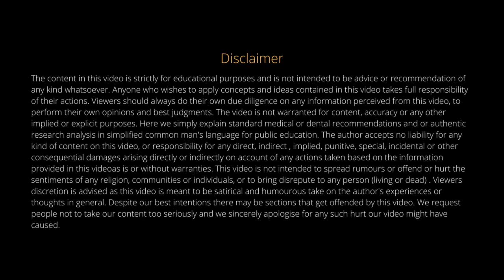THINGS YOU SHOULD DO IMMEDIATELY AFTER GRADUATION | HOW TO REGISTER IN DCI AFTER BDS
Hey Guys, so here are basically all the things you MUST do AS SOON AS you graduate :)

Also, for the REGISTRATION in the DENTAL COUNCIL OF INDIA (DCI) your aadhar card should have the residential address of the state you are getting registered into. No matter it's your own home or on rent but the address must be of the same state.

Best Regards
Battisi - Dr. Jasmine Singh